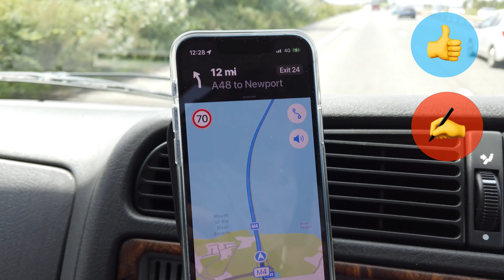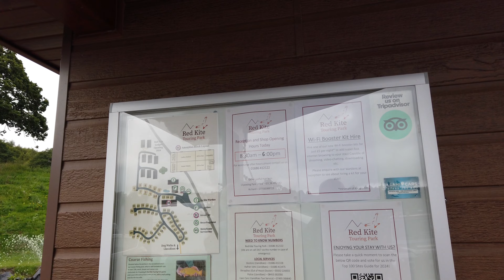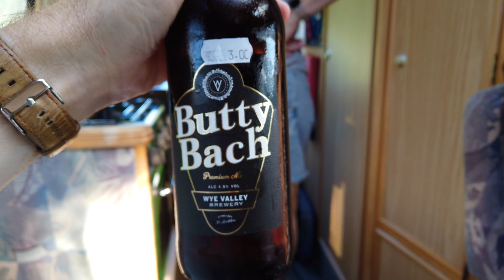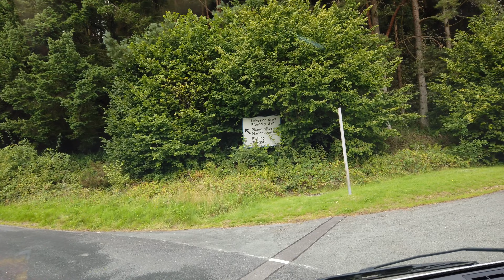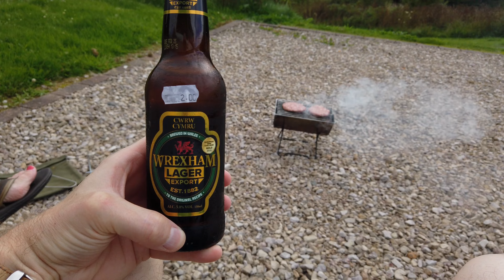Exploring the Breathtaking Scenery of Wales in our Campervan!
We take our campervan to Wales! Join us as we enjoy exploring the breathtaking scenery of Wales in our campervan. We stay at Red Kite Touring Park near Llanidloes (Powys, Wales), exploring the beautiful local area and sampling the local food…Mmmmm Welsh Cakes!